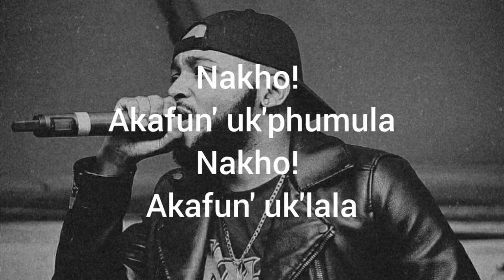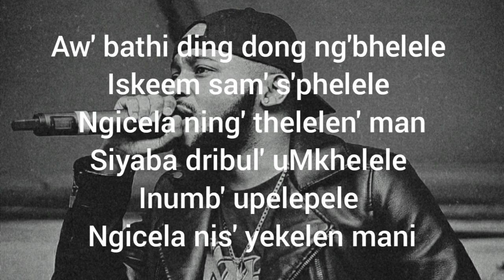Banyana (Lyrics) - DJ Maphorisa, Tyler ICU ft Sir Trill, Daliwonga, Kabza De Small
The channel was created for personal enjoyment and we do not take credit for the work of the artist. We try to provide links to relevant streaming platforms where possible to help promote the sale of the artist's work.

Please contact me at if you are unhappy with any particular video upload and I will be happy to take it down immediately, rather than reporting the channel this will be a great inconvenience.